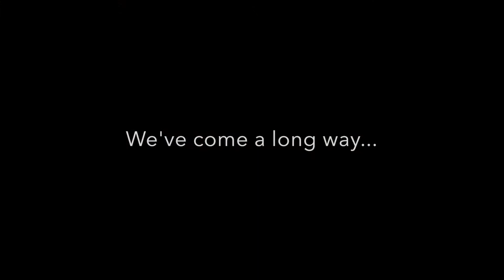2017 Fresh Start